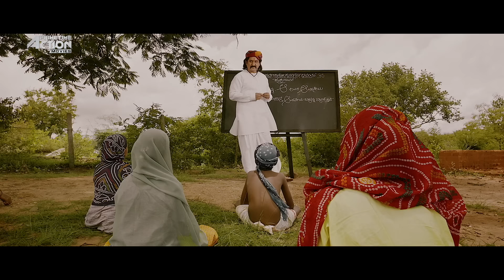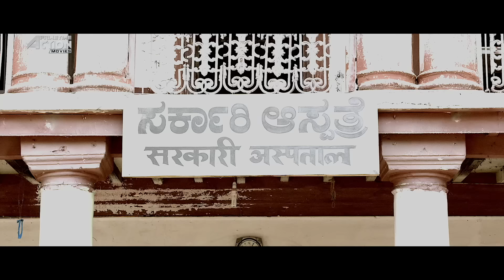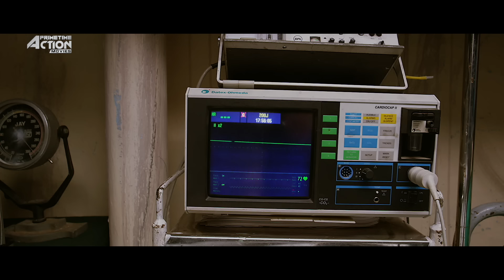Shiva Rajkumar's ANJANI SUTA - Full Hindi Dubbed Action Movie | Nabha Natesh | South Movie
Presenting Superhit Hindi Dubbed Full Movie HD "ANJANI SUTA" Starring Shiva Rajkumar, Nabha Natesh, Karunya Ram & Shubra Aiyappa. Exclusively on @PrimetimeActionMovies

Credits:
Directed by Harsha
Produced by C. R. Manohar, C. R. Gopi
Starring Shiva Rajkumar, Nabha Natesh, Karunya Ram & Shubra Aiyappa
Cinematography Swamy J. Gowda

Synopsis
Viraj, an orphan adopted at a young age, discovers that his mother and grandfather are still alive. Soon, he embarks on a journey to meet his mother, who lives under the tyranny of her father.